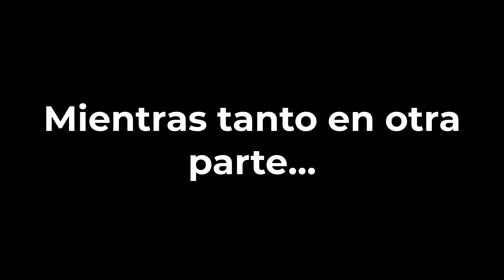LAS AVENTURAS DE SKI💕✨ | Serie FNF | Cap 2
No se olviden de compartir mis vídeos, si lo hacen, los agradezco de corazón :3

PREGUNTAS DESTACADAS

* COMO TE LLAMAR REALMENTE?
- Pues realmente me llamo Joaquin Chavez Flores

- Es un Misterio 👀

* PORQUE ESTAS EN YOUTUBE?
- Porque me gusta entretener a la gente con el contenido que realizo aqui en mi canal y hacerles sacar una sonrisa

* DONDE VIVES?
- Vivo en Lima, Perú